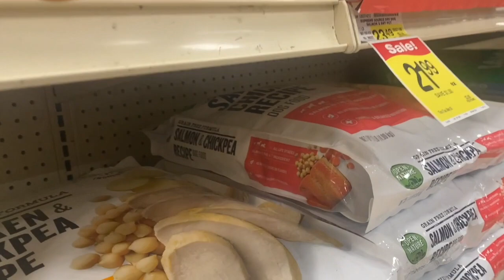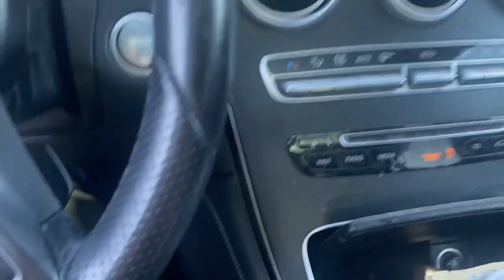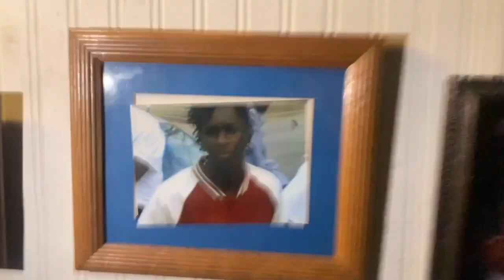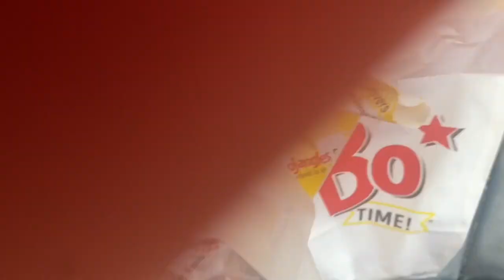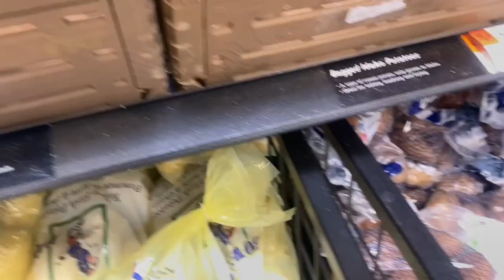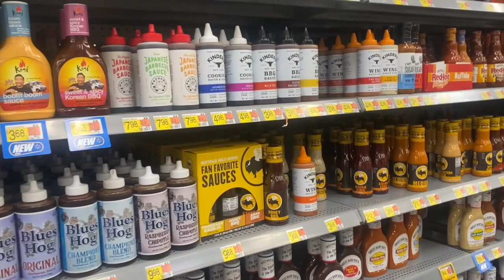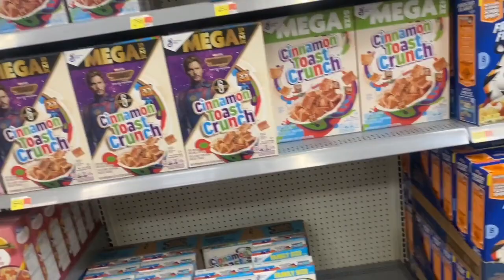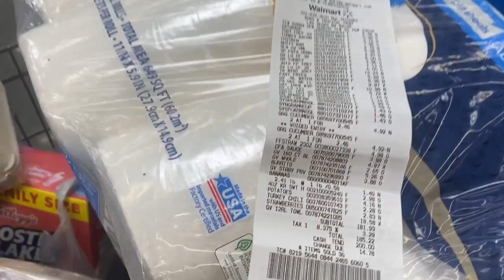WEEKLY VLOG|FAMILY VACATION WITH ALL OF MY KIDS+ GRADUATION + GROCERY TRIP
I am so excited to share this with you all. My oldest daughter graduated college on Mothers Day, best mothers day gift a mom could get! We flew out to ATL to pick up my grandson and hit up a bunch of tourist spots like DTATL and the Trap Museum. Then we drove almost 9 hours just to be able to have him at the graduation. I am so proud of my baby girl for graduating from an HBCU, Hampton University. I hope you enjoy the vlog as much as I enjoyed making it! Thank you for the likes and comments, Love yall!

Did you know that you can get your groceries delivered to the comfort of your own home from Amazon within hours?